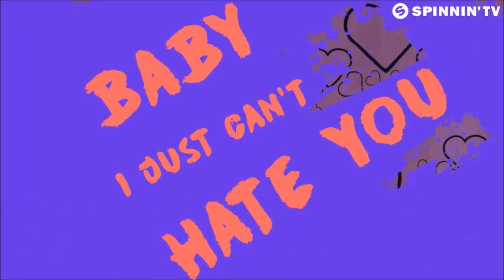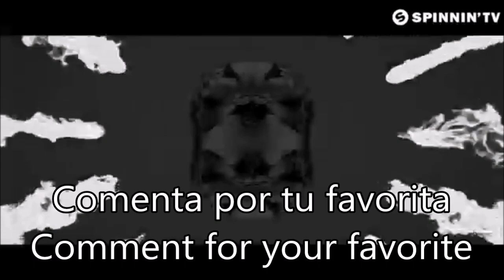Top EDM February 2018 #14